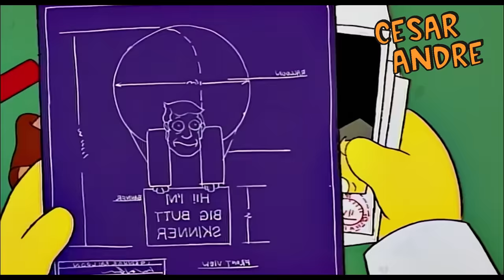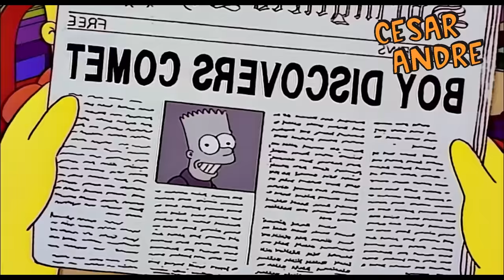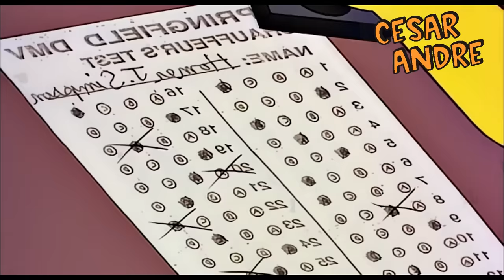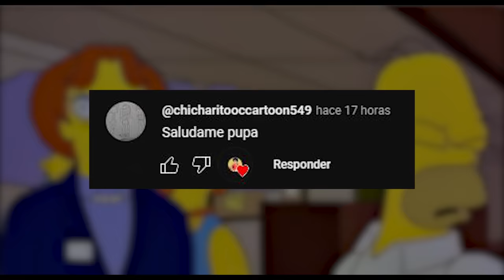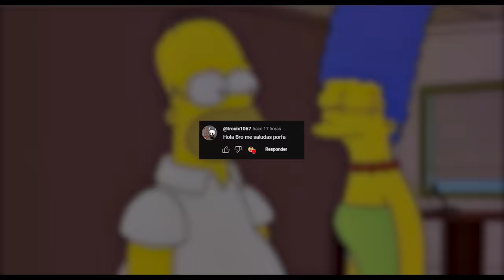LOS SIMPSON temporada 6 | Resumenes de series | Cesar Andre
En la sexta temporada de "Los Simpson" veremos a Homero matricularse en la escuela de payasos donde le enseñaran a ser Krusty, una profesión que lo termina agotando hasta que descubre las ventajas de ser famoso.